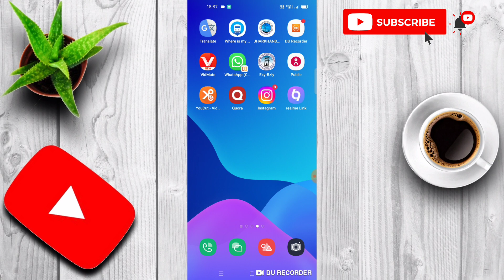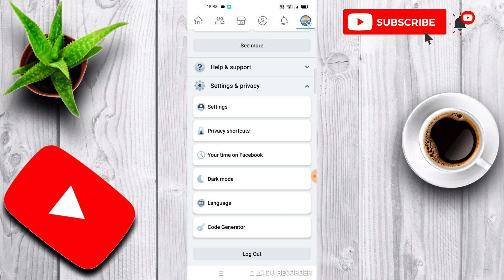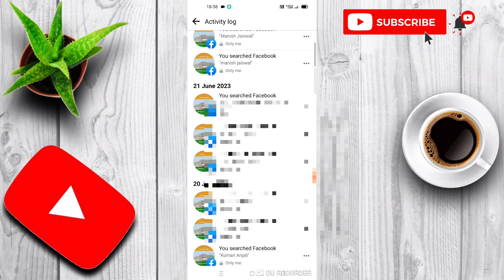How to check facebook search history on mobile || facebook search history kaise dekhe mobile me 2023